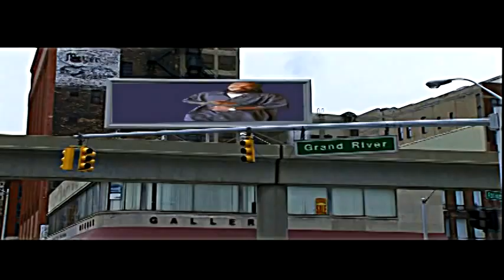Up Here - Puritan Scrill x Seven the General x K Deezy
"Sanctum Sanctorum"

go to TONESCOTTMUSIC.COM